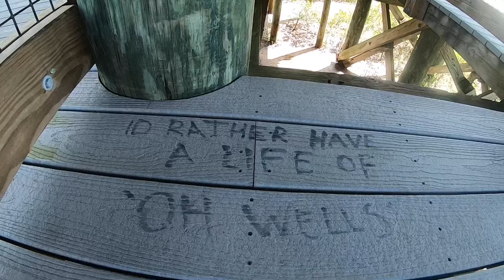Redcat Racing Clawback 1/5 , Redcat Gen7 & Axial SCX10 I OMGRC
Redcat CLAWBACK 1/5 SCALE CRAWLER

EVEREST GEN7 PRO 1/10 SCALE
We carry them at OMGRC.com

Axial SCX10

Fun adventure in this video but Clawback throws the towel in early as it bogged to deep! Issue was water getting into Receiver. The receiver was clean and able to blind once I got home. The Axial and Redcat gen7 pro did just fine. We went to Boca Ciega Millennium Park in Seminole Florida. This park had some nice boardwalk trails and off road trials. The mosquitoes were bad that day so bring something to repel them. We did see some small crabs and snails.